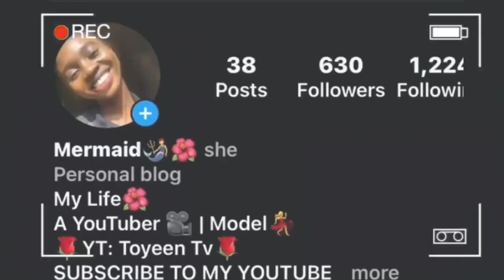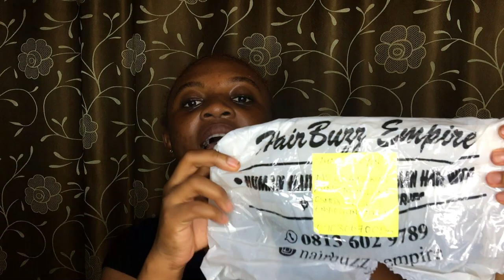INSTALLING MY FIRST EVER WIG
HEY LOVES❤❤❤

 *Nationality? Nigerian
 *Editing Software? Adobe Premiere Pro and Capcut

If you got to this point, comment, I'm Blessed🙏
Intro By @treasure_toyeen
tags (ignore);